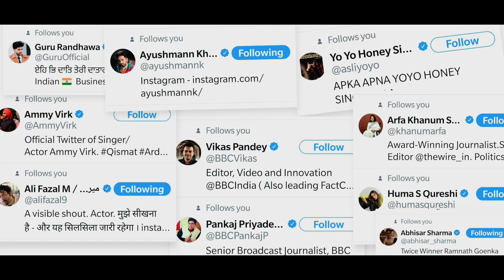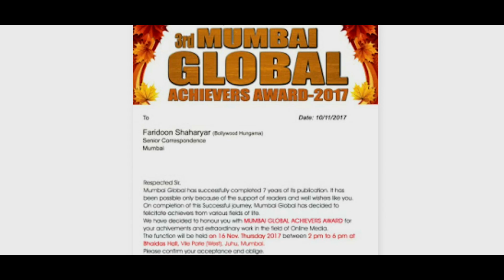The Star Studded Bollywood Journey of Faridoon Shahryar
Faridoon Shahryar is a well known entertainment journalist. This video. documents his journey in Bollywood with top stars like Shah Rukh Khan, Katrina Kaif, Varun Dhawan, Alia Bhatt, Ranveer Singh, Tamannah Bhatia and . many more expressing their thoughts about Faridoon.

The video also documents the events that Faridoon has covered all across the world and within India. You also get a sneak peek into his vast social media profile as well.

Also watch: Shahrukh Khan | Ranveer Singh | Deepika Padukone | Aishwarya Rai on Faridoon Shahryar

For more amazing stuff follow me on :-